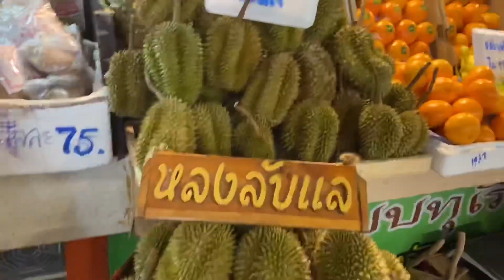covid vlog (ep12) พาไปjoggingตลาดสามย่าน ชอปปิ้งตอนเช้า ~